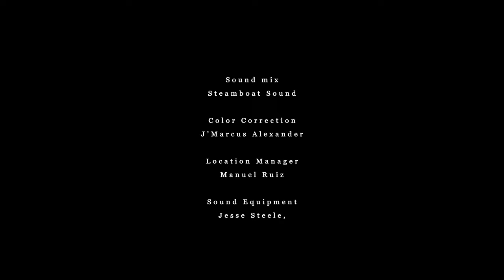Ravage - The Short, award winning short film, 5 minutes, dark drama, priest abuse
Ravage - The Short

When worn down Rogers enters the church he is looking for answers only the priest can provide. Rogers is looking for his son's perpetrator and is ready for anything, but not what he finds.

In this 5 minute dark drama we follow a father and a priest who are confronted with their deeds in form of revenge.

Background:
When I had just returned to the US in 2017 I heard about priest sexual abuse on the radio and I thought, "why is this still happening? why is there no stop to this?" and I decided to write a short scene with that in mind. But then me and Susan Dalian decided to shoot "Bite Me" instead so we made that short film first. (check it out, it's a fun short film).

Two years later we were looking for a short to make and decided to shoot "Ravage". I have some of my absolute favorite actors in Mammoth Lakes, California and I asked if they wanted to be part of the project and luckily for me they said yes. After a few rehearsals, which included me driving to Mammoth (5.5 hours) we ended up with the film you can see here.

The movie was written, directed, filmed, edited and color corrected by me. Me and the producer, Shawna Horns Pettigrew got in the car, picked up the rental equipment on a Friday afternoon and drove up to Lone Pine. The following day we filmed from early to late, but we got all of done in one day. And filming on the Red Dragon was unbelievable.

Trivia: The film was shot in Lone Pine, California, located 3 hours north of Los Angeles along the 395. The area has deep root in filmmaking, over 500 westerns were filmed there, as well as scenes from Iron Man and the movie "Tremors" was completely filmed there.

Trivia: The location we filmed in used to be a lodge belonging to a secret society. This secret society blew up the California Aqueduct back in the late 1920's and early 1930's. So our movie was not the first dark plans those walls had seen.

Trivia: The young boy, portrayed by Rocky Rambo Knutsson (son of Swedish director and actor Torkel Knutsson) had a plane to catch at 3 pm in LA the same day we were filming so we had to get his scene out of the way first. Of course we went a little bit over but thanks to the stunt driving of Torkel Knutsson they made it on time for their flight back home to Sweden.